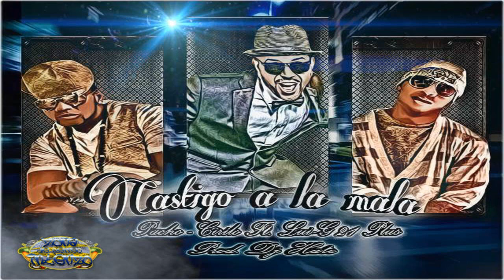◥♬◣ Castigo A La Mala ♬ Prod.Dj Hate ♬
◥♬◣~ Grupo Oficial de seguidores de zona de perreo intenzo : ◥♬◣~

Lα cσpiα dε εstε vidεσ,
sεяα dεnunciαdα.
Tσdσs lσs Dεяεcнσs Rεsεяvαdσs.
cσρчяιgнτ ©ZoNa De PeRrEO INTENZO®™.